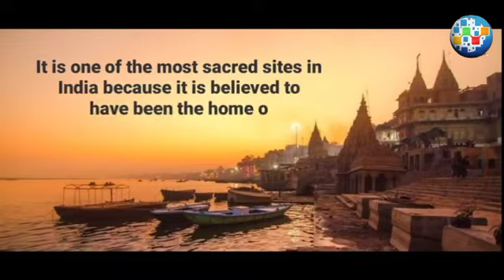ONPASSIVE || VARANASI EVENT 29-10--2022 LIVE EVENT 5PM